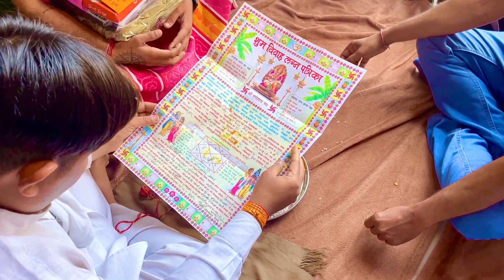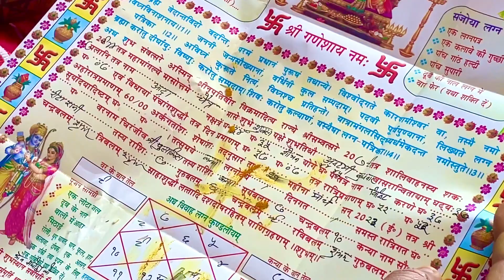33 Episode | Shaadi Ki Chitthi ka celebration 🎉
33 Episode | Shaadi Ki Chitthi ka celebration 🎉